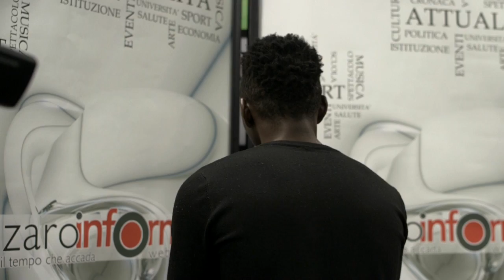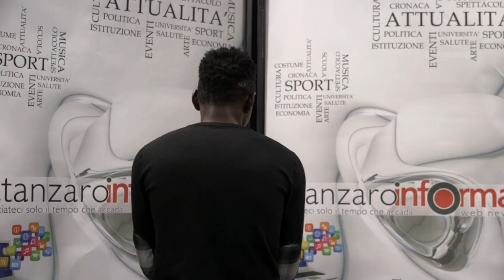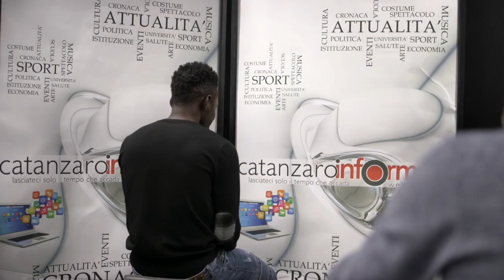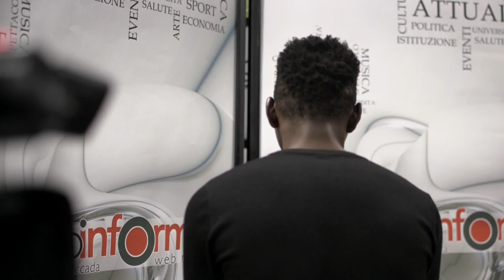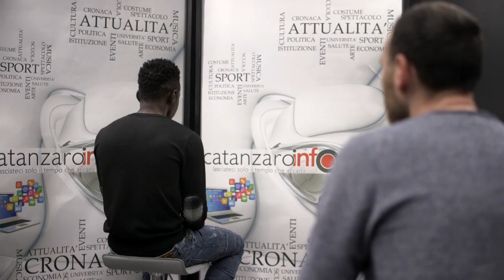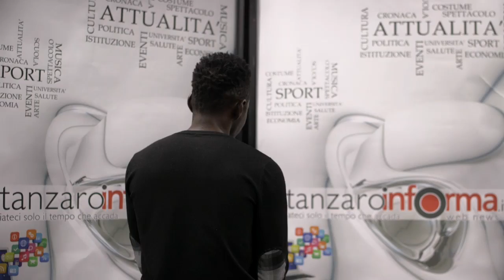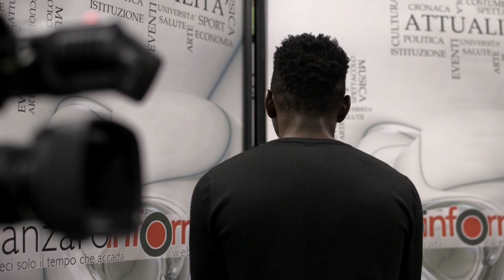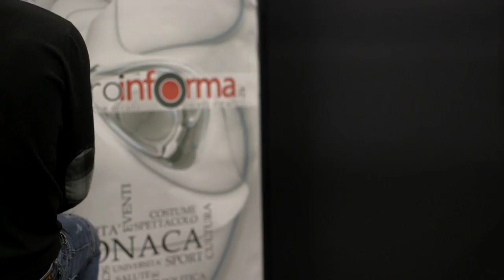vite a colori puntata 1